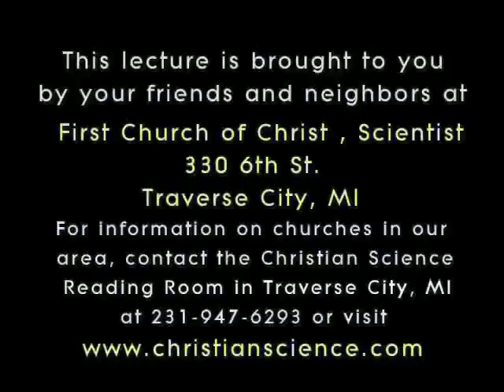(6 of 6) Christian Science Lecture with John Adams in Traverse City, MI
This lecture by John Q Adams was given in Traverse City, MI and is presented to you by the First Church of Christ Scientist on 330 Sixth Street. If you are ever in Northern Michigan you are welcome to stop by and participate.

For those of you not in Northern Michigan you can visit any of the following sites for direction on where to go closer to you...